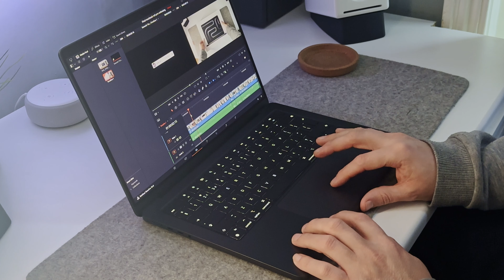M3 MacBook Pro Unboxing + Overview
Today I will be unboxing Apple's NEW M3 MacBook Pro and giving a slight overview.

The M3 chip is super fast hopefully making me a pro in no time!